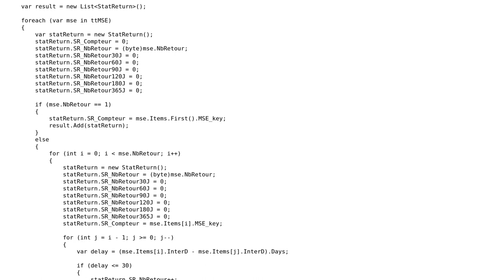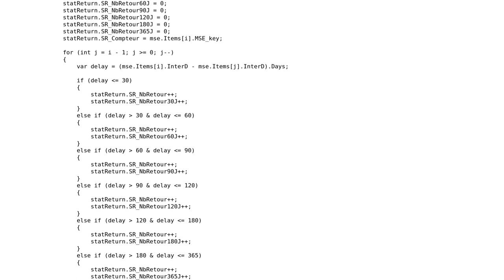Code Review: Counting the number of returning item for a TimeFrame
With thanks & praise to God, and with thanks to the many people who have made this project possible! | Content (except music & images) licensed under CC BY-SA | Music | Images & others | With thanks to user paparazzo user Drag and Drop and the Stack Exchange Network Trademarks are property of their respective owners. You are responsible for your own actions.